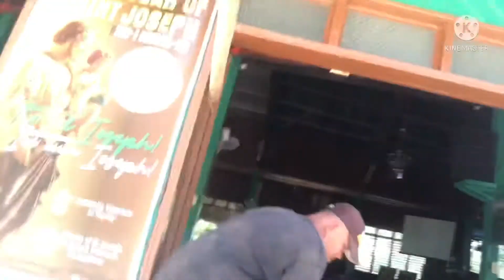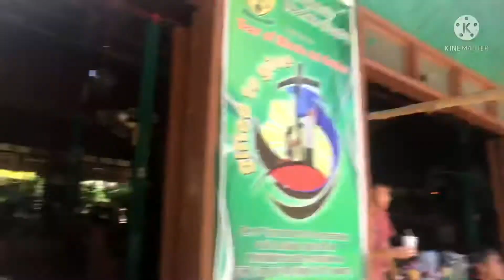Catholic Church Port Barton san Vicente Palawan